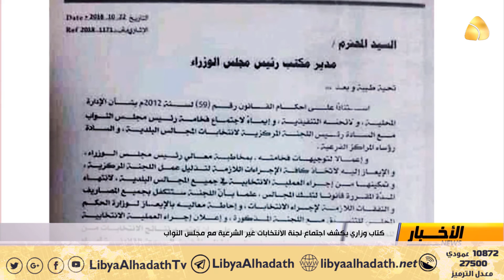كتاب وزاري يكشف اجتماع لجنة الانتخابات غير الشرعية مع مجلس النواب